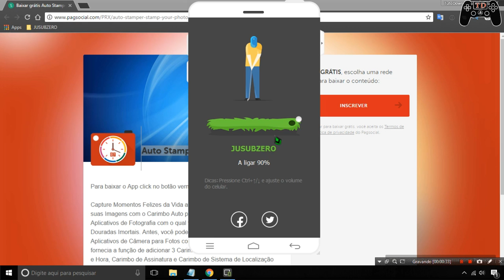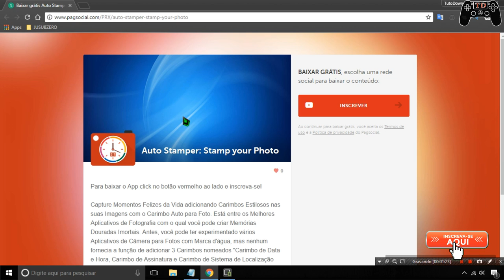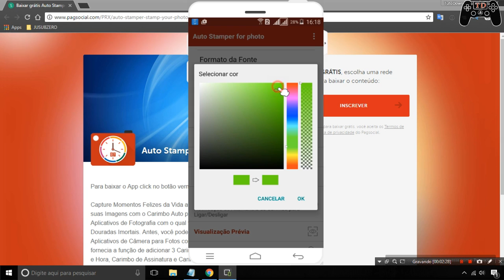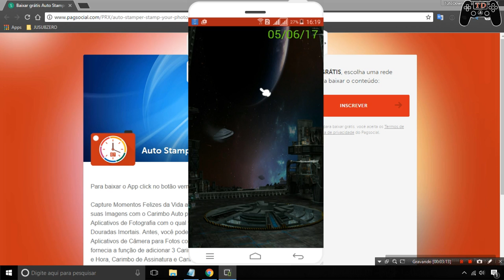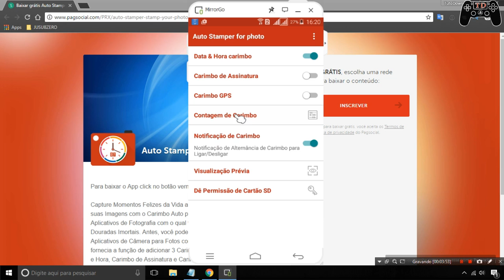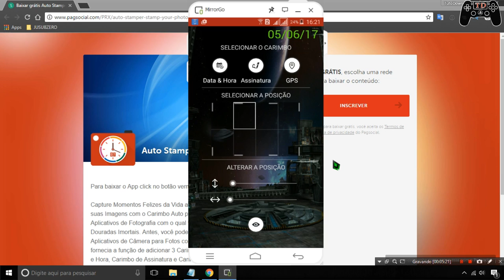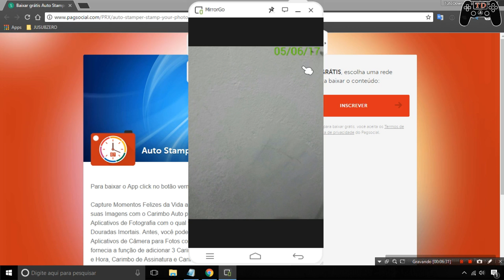Adicionar data, hora, assinatura ou posição do GPS em fotos tiradas com smatphone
🔵Como instalar games nos formatos ISZ,ISO,DMG, DAA,UIF,BIN,NRG...